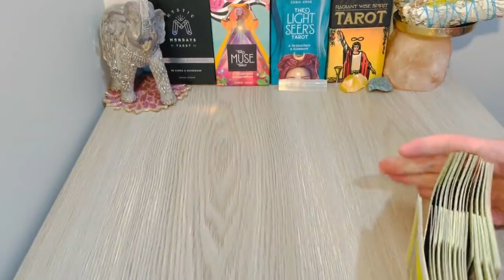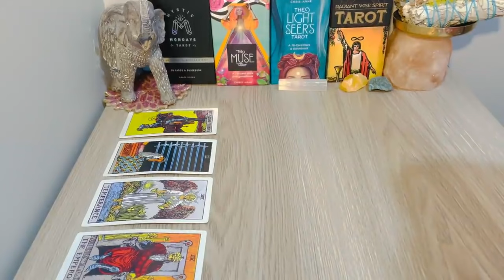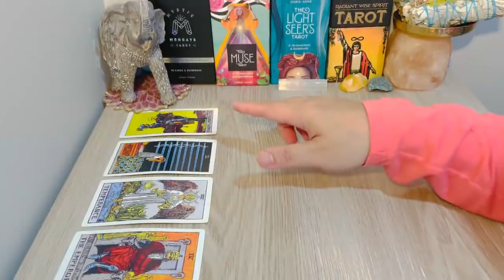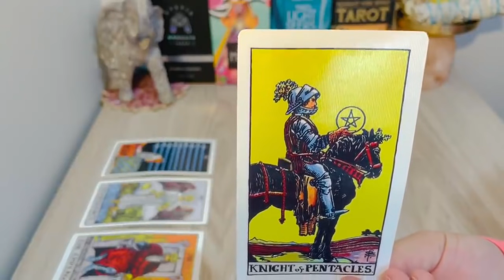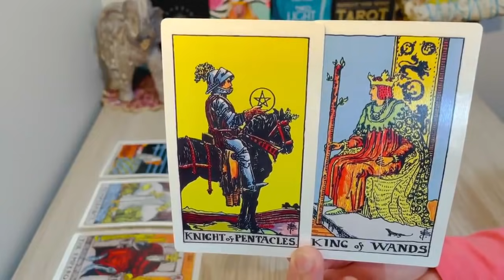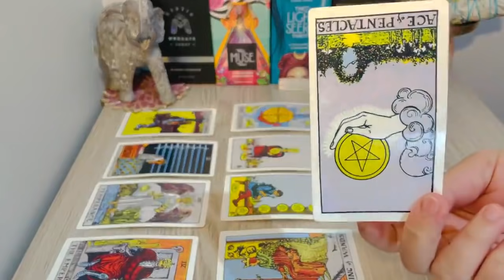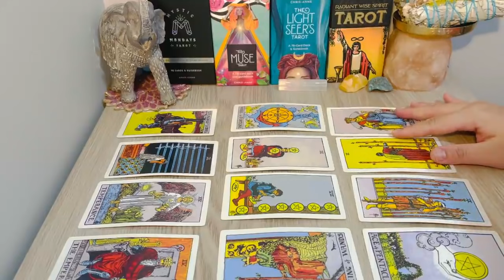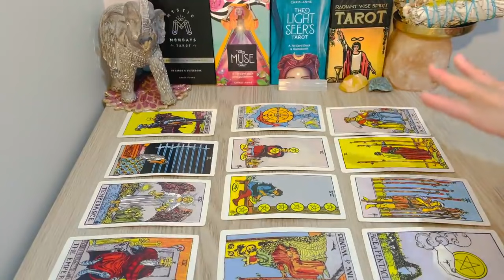CANCER❤️NOVEMBER, " A Huge Turning Point! Bring It On " 2021